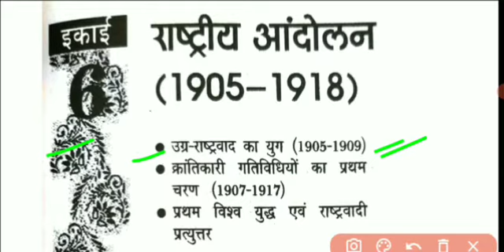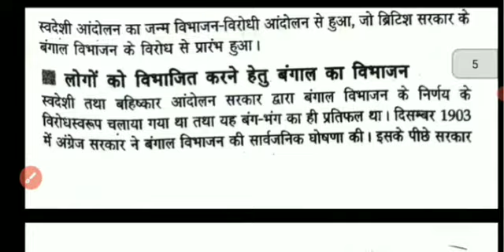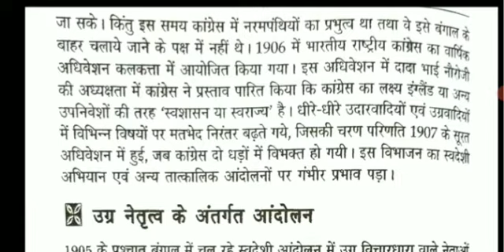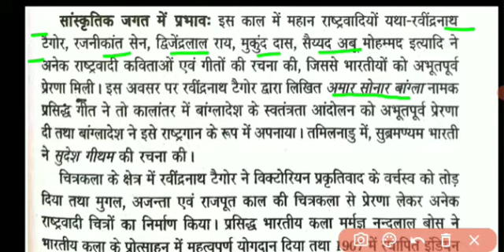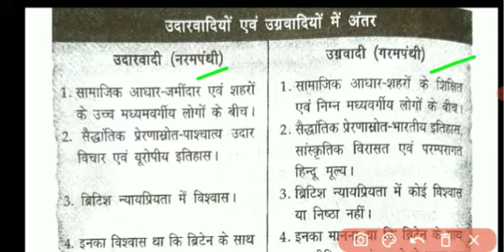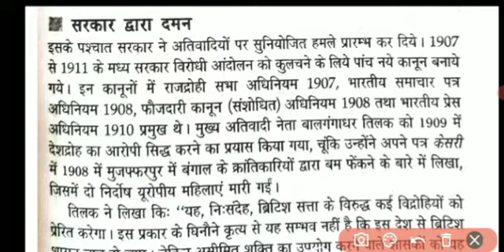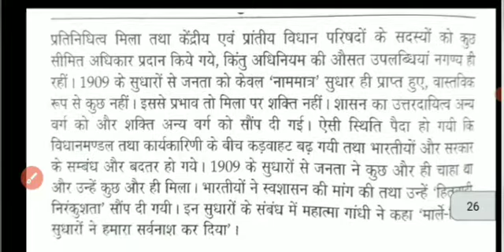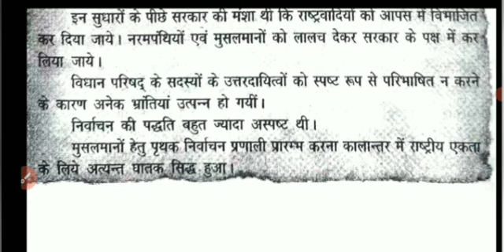स्पेक्ट्रम आधुनिक भारत का इतिहास|National Movement (राष्ट्रीय आंदोलन)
इकाई-6
          राष्ट्रीय आंदोलन (अध्याय-12)